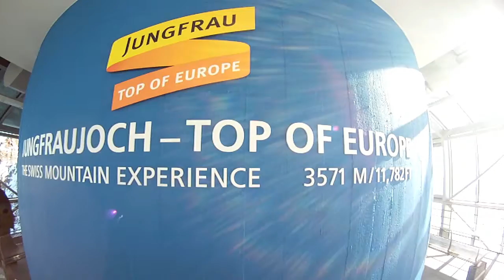Ken & Carol in Switzerland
A short iMovie starring the Coopers. in Switzerland. These guys get around, from the Bern bears to paragliding in Interlaken. See them conquer the Jungfraujoch!